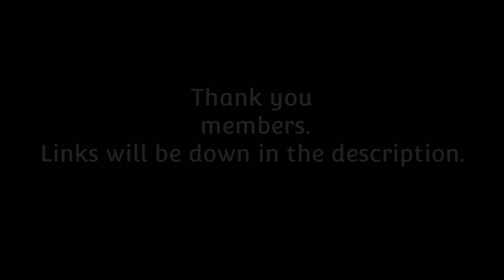(DDLC Mod) - Reflection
Yuri and MC relax in his living room, reflecting on the year they've had.